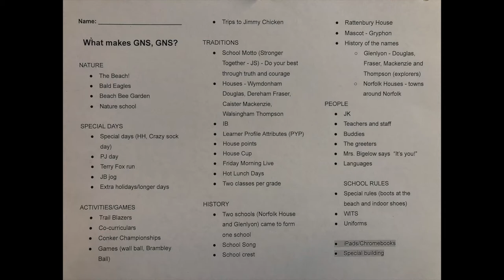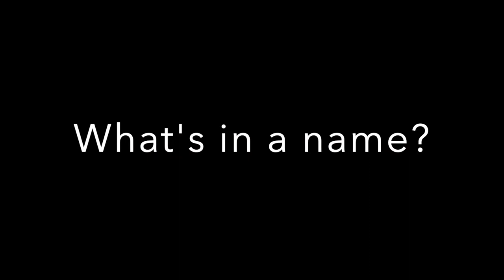Friday Morning Online: April 9, 2021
This week's Friday Morning Online assembly includes a Grade 3 Culture presentation, all about what makes GNS so special! It also features announcements with Mr. Monkey, and more.